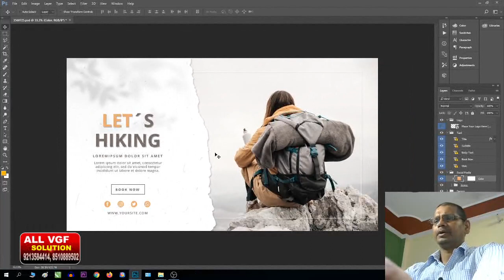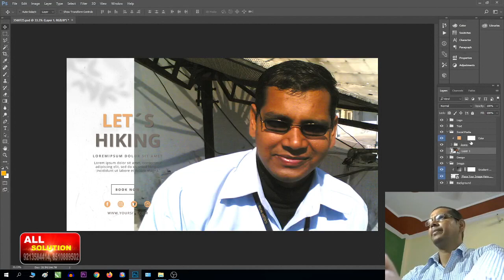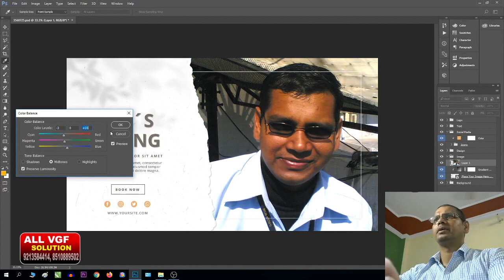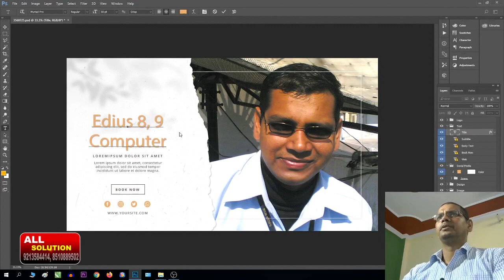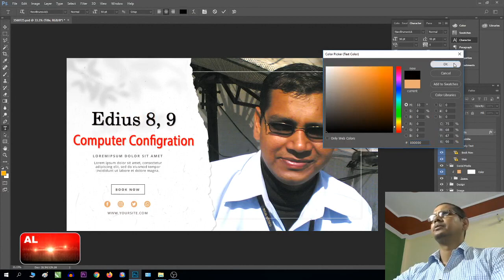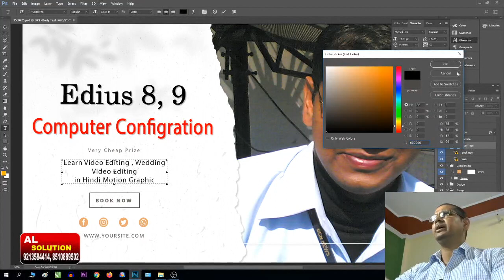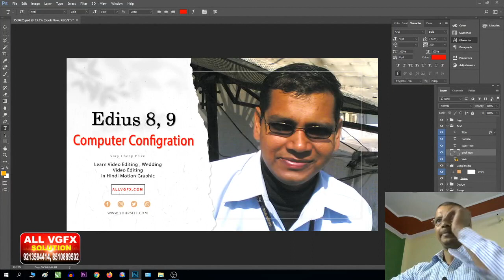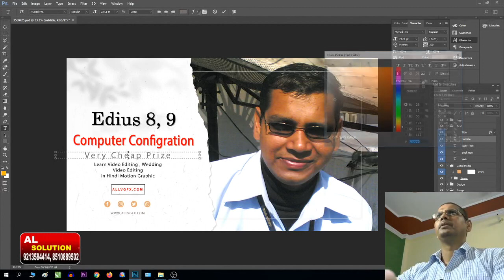Free How To Make Stylish Thumbnails For YouTube